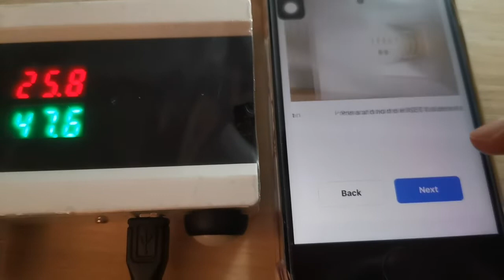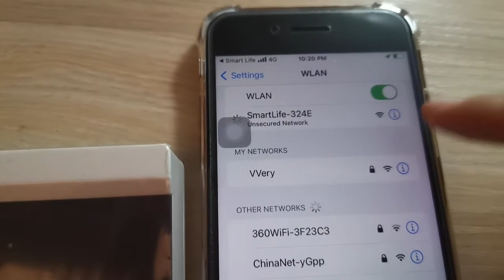How to connect aixi-SHS WiFi temperature humidity sensor to smart life app by AP mode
Trouble shooting - a customer got a problem about connecting the sensor to wifi, so we made this video to show how to do that step by step.